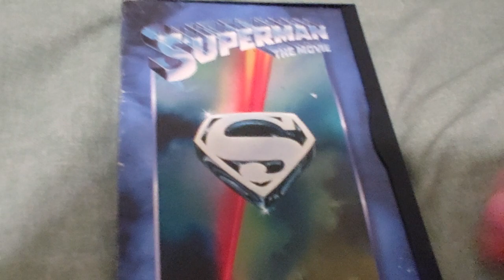SUPERMAN THE MOVIE DVD Overview!